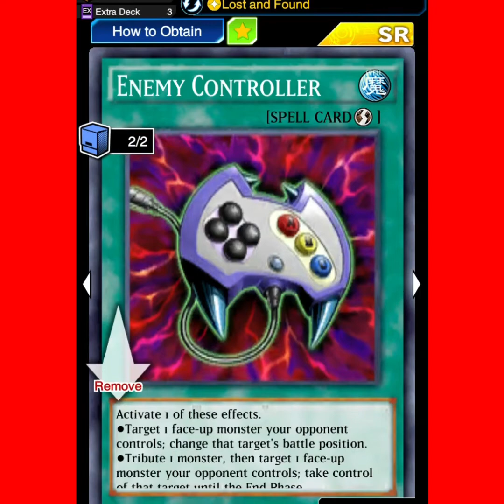Fortune Fairy Girls X Quintet Magician Deck *lagano se vracam*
Ovo je moj server Discord (Link ispod) ima nas nekoliko za sada  na serveru jer je nov server ali ima odlicnih Grupa za reklamiranje za Metu kao i Sobe za druzenje i razmenjivanje iskustava ima Balkan Soba i ima Soba za Strance. Udjite necete se pokajati.

Dobrodosli u novi video,u ovom klIPU vam predstavljam Fortune Fairy sa Quintet Magicianom lagano se vracam a ovaj klip je trebao da bude iZbacen na kraj Eventa Carly Carmine ali kao sto znate telefon mI je bio u kvaru zato izbacujem tek sada...
Uzivajte u videu.
Naissus TV Notorious🀄️⛩🦅